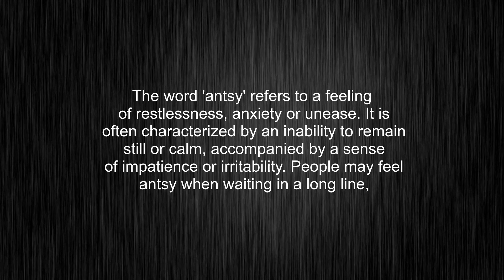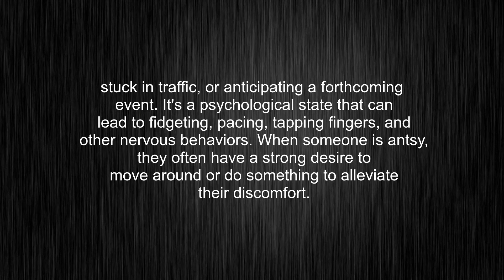What's the meaning of "antsy", How to pronounce it?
This video tells you what "antsy" means, how to pronounce it, what is antsy definition, provides a pronunciation guide and an accurate definition.